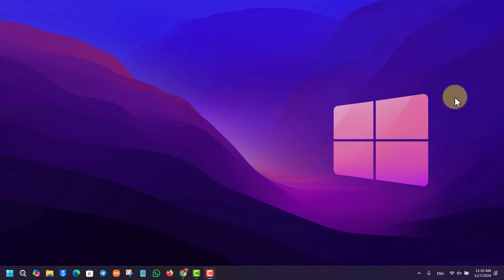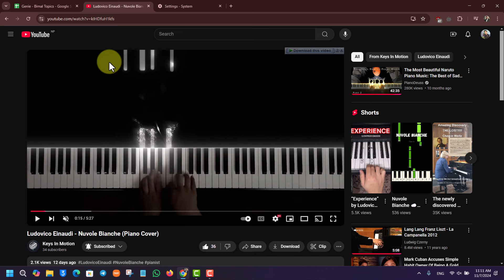YouTube 60FPS Lagging & Dropped Frames On Google Chrome - QUICK FIX !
If you've noticed lag or dropped frames when watching 60 FPS or 4K videos on YouTube in Google Chrome, this video will walk you through a quick and effective fix. Often, high-resolution videos at higher frame rates can struggle to play smoothly, especially if certain browser settings are not optimized. This tutorial focuses on making a simple change in Chrome's settings to ensure a better, smoother viewing experience.

First, the video demonstrates how to check for dropped frames using YouTube's "Stats for nerds" feature, which is accessible by right-clicking on the video. Dropped frames are a common issue that can cause stuttering and reduce playback quality. In this example, the video shows how to access these stats and identify when frames are dropping.

To fix the lagging, the video guides you to Chrome's settings, specifically the system settings related to hardware acceleration. Chrome uses hardware acceleration to improve performance by offloading certain tasks to your computer’s GPU (Graphics Processing Unit). However, in some cases, enabling this feature can actually cause issues with video playback. The video instructs you to disable hardware acceleration by going to the following location:

1. Open Chrome and click on the three dots icon in the upper-right corner.
2. Go to "Settings."
3. On the left sidebar, select "System."
4. Toggle off the option that says "Use hardware acceleration when available."
5. Finally, relaunch Chrome for the changes to take effect.

This simple adjustment should help Chrome handle 60 FPS and 4K YouTube videos much more smoothly, reducing or eliminating lag and frame drops. If the video was helpful, remember to leave any questions in the comments below.

**Timestamps**

0:00 Introduction
0:03 Issue: YouTube 60 FPS lagging on Chrome
0:10 Example of dropped frames during playback
0:23 Checking dropped frames with "Stats for nerds"
0:39 Opening Chrome settings
0:48 Accessing the System settings
0:52 Disabling hardware acceleration
0:58 Relaunching Chrome
1:00 Testing smoother playback
1:05 Conclusion

**SEO Description**

If you’re experiencing lag or frame drops when watching 60 FPS or 4K videos on YouTube in Google Chrome, this tutorial is here to help. Learn how to check for dropped frames with YouTube’s "Stats for nerds" feature and adjust Chrome’s hardware acceleration setting to improve playback. Following these steps can help videos run more smoothly without interruption. Perfect for those struggling with video stuttering or frame skipping in Chrome, especially with high-resolution or high-frame-rate content.

**Hashtags**